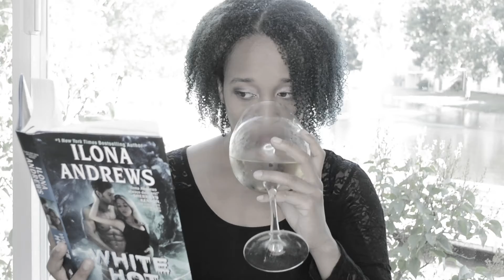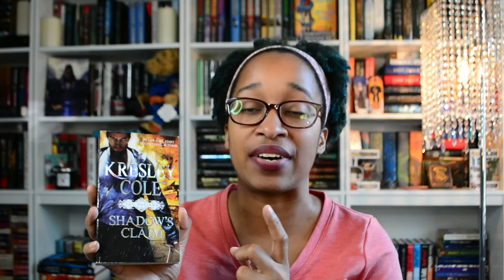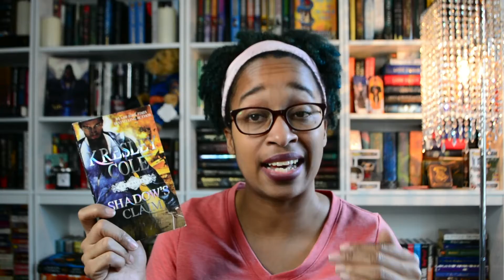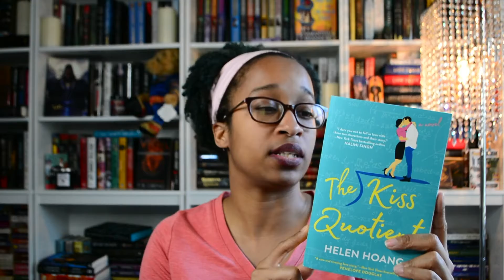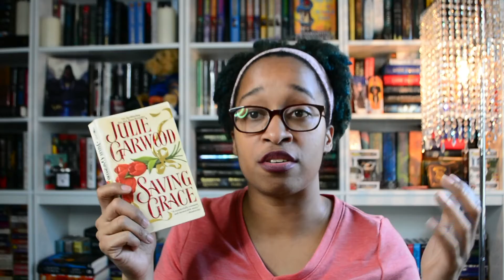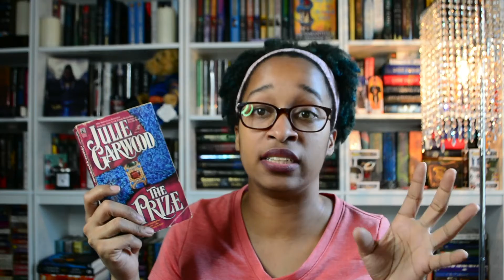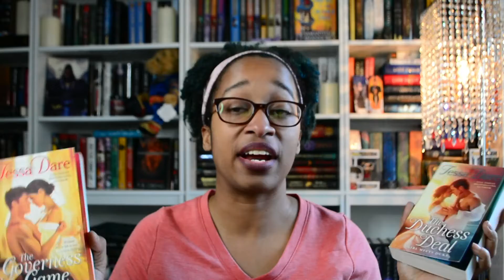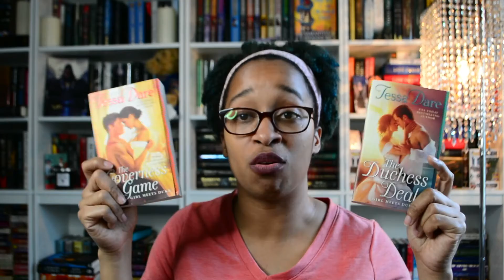My Favorite Romance Authors | VEDA Day 23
My favorite paranormal, historical and contemporary romance authors!!